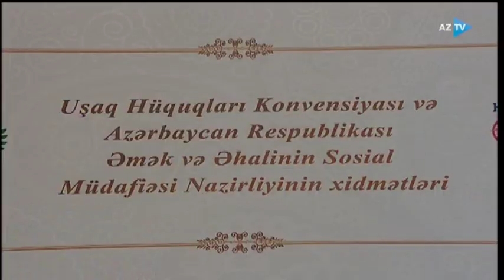Anar Kərimov:"585 minə yaxın uşaq müxtəlif sosial müavinət növləri ilə əhatə olunub"